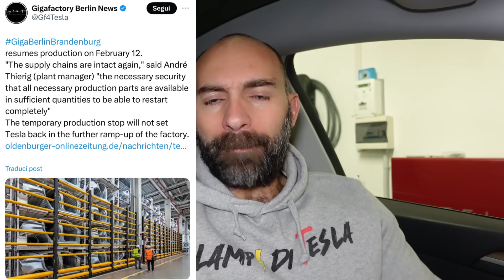FSD in Europa, riparte la GigaBerlin, altra funzionalità con 2024.2⚡️Lampi di Tesla 515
La mia attrezzatura:
Vlog Camera: Sony ZV-1
Camera 360: Insta360 ONE X2
Action Cam 1: GoPro Hero 7
Action Cam 2: GoPro Hero 9
Microfono 1: Rode VideoMicro
Microfono 2: DJI Mic
Drone: DJI Mini 3 Pro
Gimbal: Zhiyun Crane M2S